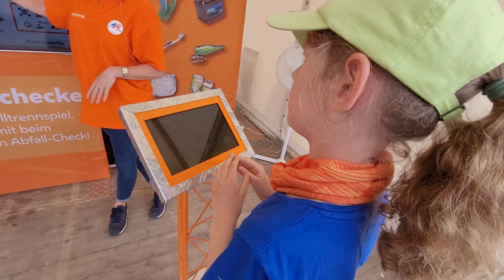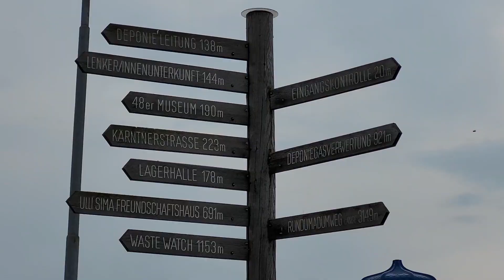Natalia czerwiec 2023